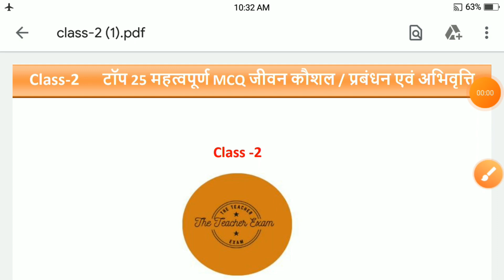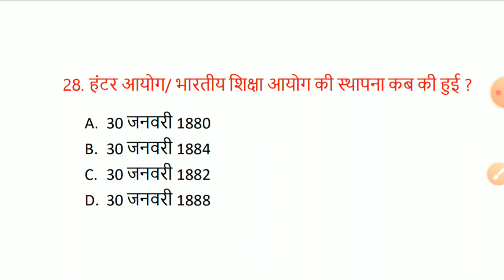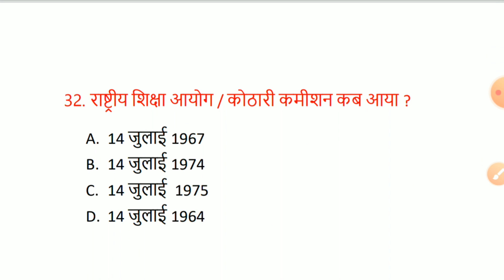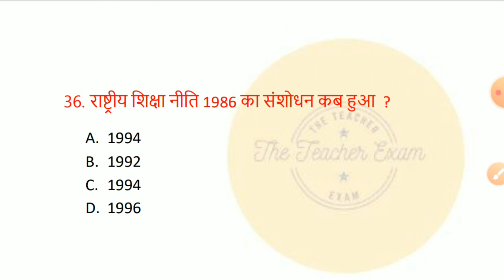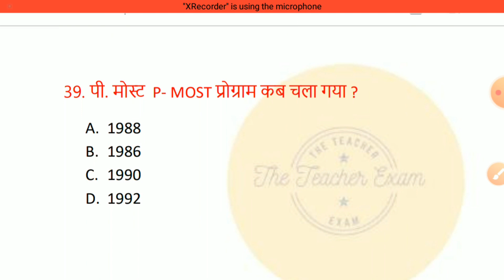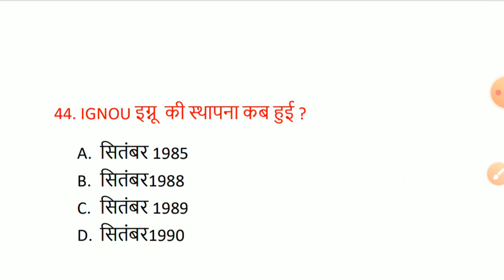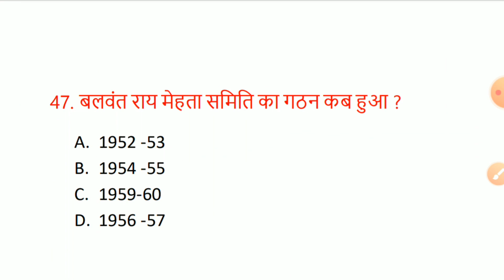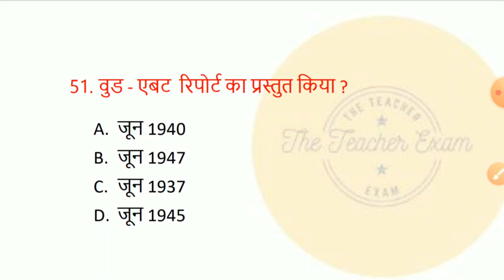जीवन कौशल / प्रबंधन एवअभिवृत्ति | jivan kaushal prabandhan evam abhivritti|The Teacher Exam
Dosto  es video me ham जीवन कौशल / प्रबंधन एवअभिवृत्ति | jivan kaushal prabandhan evam abhivritti ke 25 mahtavapurn  prasan hal karenge.dosto yeh hamri class-2 hai.dosto  ap hamre  channel se jud kar Ctet,tet B.ed ,D.el.ed/Btc,upsi PET,upsssc,uppcs  evam reet exam ki prepration kar sakte hai.dosto umeed karta hu apko video pasand aya hoga. video dekhane ke liye ap sabhi ka bahut bahut dhaynwad.
Queries solved:-
important playlist link:-
जीवन कौशल / प्रबंधन एवअभिवृत्ति
 jivan kaushal prabandhan evam abhivritti
jivan kaushal ke question
व्यवसायिक आचरण एवं नीति
jivan kaushal super tet
jivan kaushal practice set
shikshan kaushal super tet